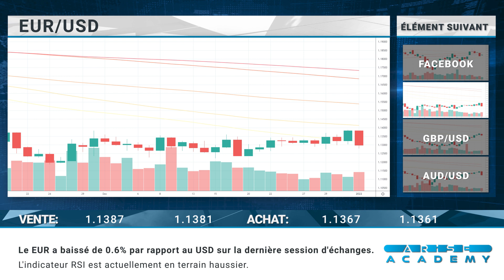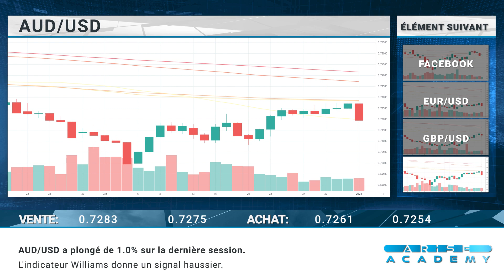Arise Academy FR - Revue journalière des marchés 04.01.2022.mp4